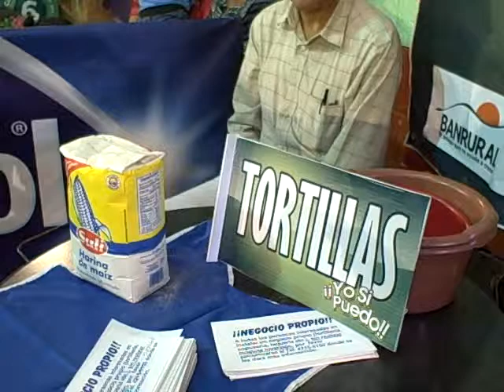Festival de la Mujer, octubre 2012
Patzún, Festival de la Mujer, octubre 2012, actividades, dinámicas, y mucha risa